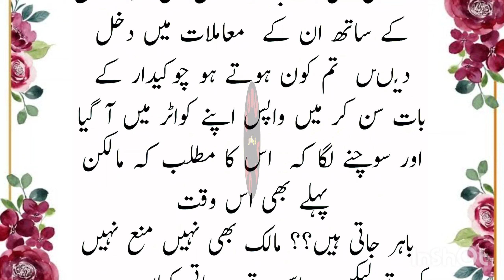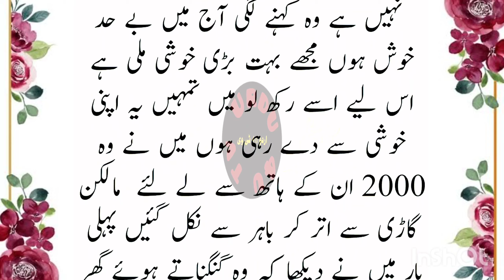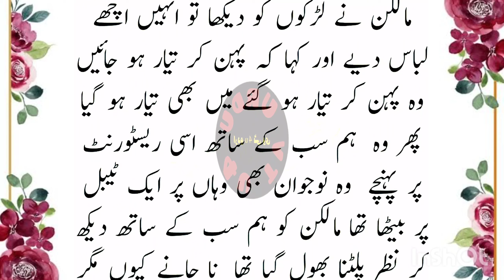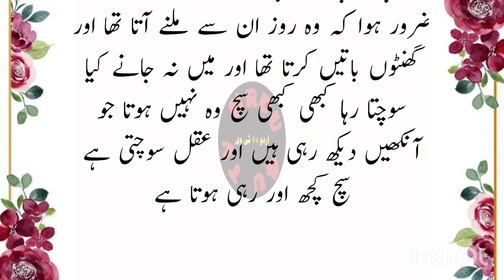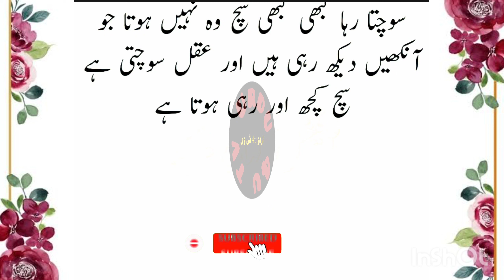Heart Touching Story / مالکن 20 سالہ لڑکوں کی شیدائی تھی / An Emotional story || Sachi kahaniyan